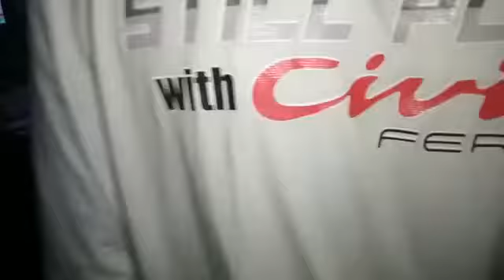ngeliwet bareng komunitas CAMOCY Tangerang